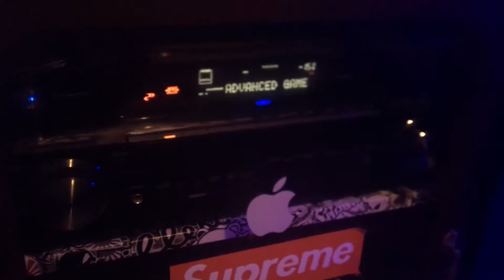KEF UniQ Q500 Music Test w/ Pioneer VSX LX50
Testing out the KEF Q500 UniQ speakers with different 320kbps songs. Shot with a iPhone 6s so unfortunately it doesn't capture just how beautiful and perfect these amazing speakers sound in real life but I hope some of you audiophiles and people looking to purchase these speakers can appreciate this video.